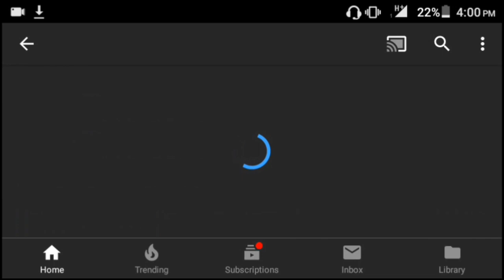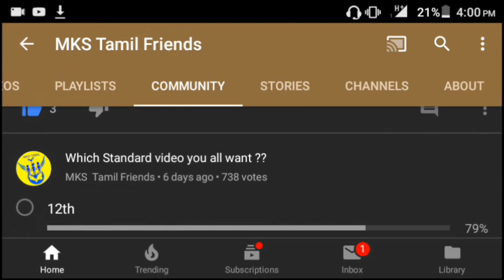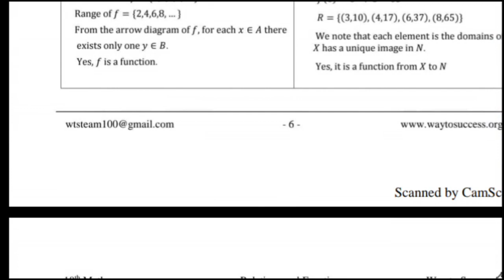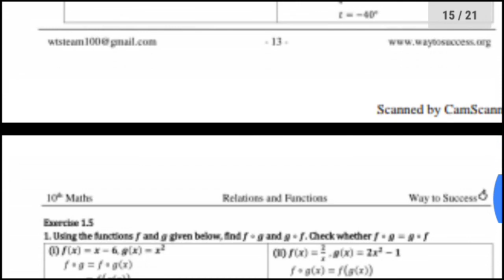10th std maths way to success guide